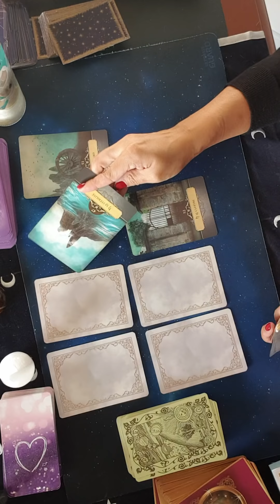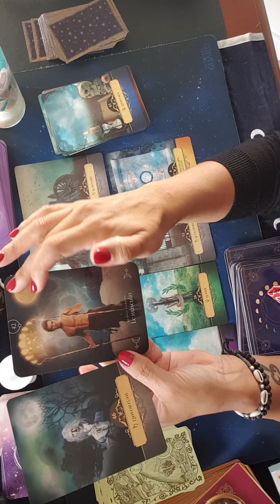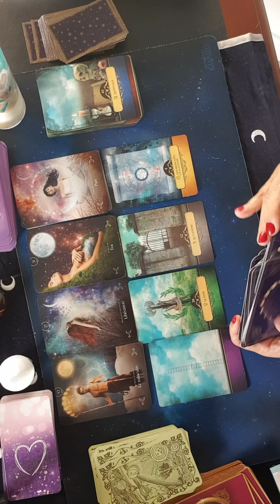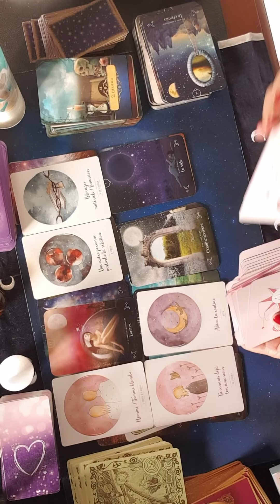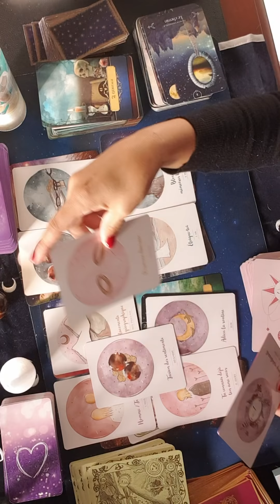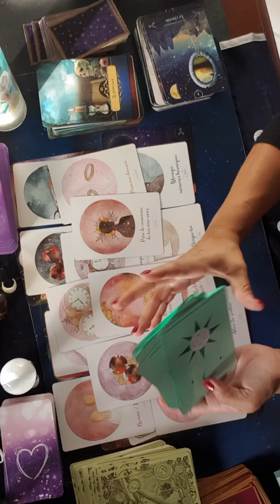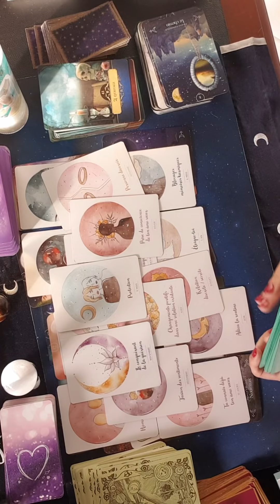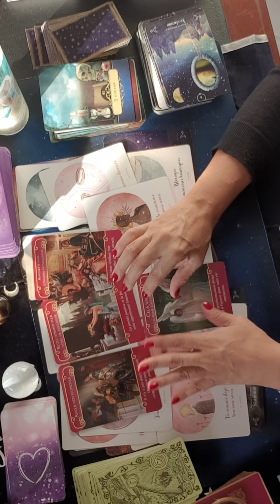Votre Masculin comprend où se trouve son coeur💘Vos âmes se révèlent l'une à l'autre magnifique🥰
Bonjour et Bienvenus sur ma chaîne,

Il est ici question d'un tirage général donc ne prenez que ce qui résonne en vous, c'est important. Je compte sur votre discernement . Si ça ne vous parle pas c'est que ce n'est pas pour tout de suite ou que ce n'est pas pour vous😊

Pour ceux qui souhaitent faire un don à la chaîne voici le lien vers ma cagnotte leetchi:

C'est important pour que la chaîne puisse perdurer dans le temps .Je compte sur vous😉

Merci à tous ceux qui me font déjà confiance 🤩

À bientôt pour une nouvelle guidance mes Belles Âmes 🙏🤩

Marion😘